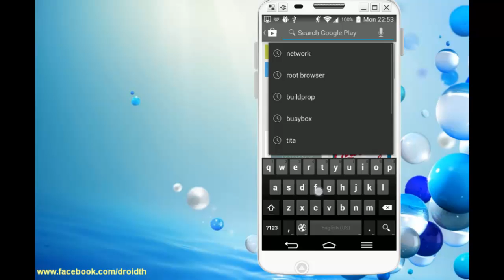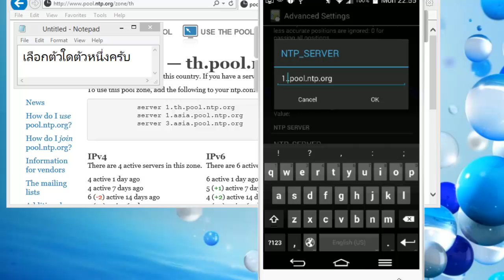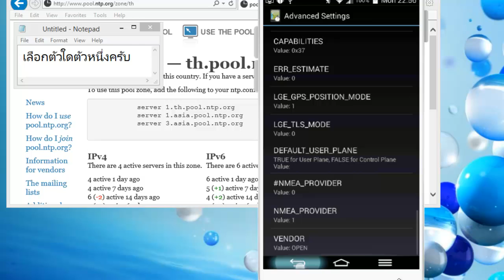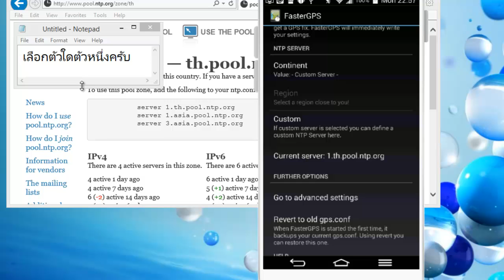[LG G2 - D802] มาดูวิธีเปลี่ยน NTP server กันครับ